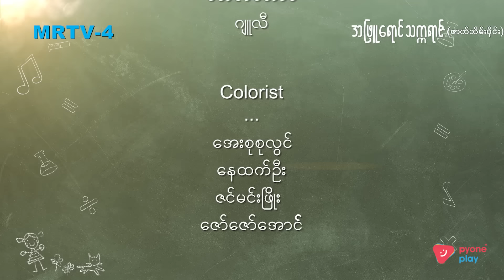အဖြူရောင်သက္ကရာဇ် ဇာတ်သိမ်းပိုင်း (Seg-3) | Forever Group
အဖေ့ရဲ့ဆန္ဒအတိုင်း ဆရာမ ဒေါ်သဇင်နွယ် ဂျပန်ကို ပညာတော်သင် ထွက်သွားပါပြီ။ ရဲခေါင်လည်း ဒီမြို့လေးကနေ သူ့အမေနဲ့အတူ ပြောင်းရွှေ့ရတော့မယ့် အချိန်ကို ရောက်လာပါပြီ။ လွင်မောင်တို့ကိုလည်း ဒီကိစ္စ ပြောမထွက်ဘူး။ သူငယ်ချင်းတွေကို မပြောပဲ ရဲခေါင် ထွက်လာခဲ့တယ်။ တနေ့ကျရင် အတူတူ ပြန်ဆုံကြမယ်လို့ ရဲခေါင် ကတိပေးသွားတယ်။

"အဖြူရောင်သက္ကရာဇ် " မြန်မာရုပ်သံဇာတ်လမ်းတွဲကို MRTV-4 ရုပ်သံလိုင်းနဲ့ Pyone Play Application တို့တွင် စောင့်မျှော်ကြည့်ရှုနိုင်ပါသည်။